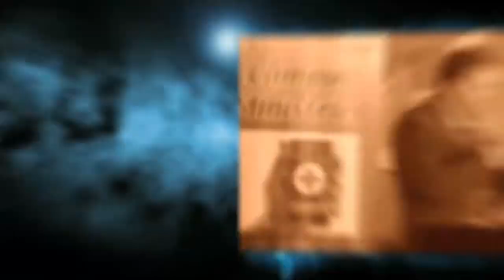My Grace is Sufficient for You... and Your Patients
DeWitt Wilkerson, DMD

As we follow Jesus, many challenges, even suffering, will be experienced by both us and the patients we serve. It is a critical life skill that we have a clear understanding of God's character and the bigger picture. This session will address why good things happen to bad people and why bad things happen to good people, and why God's grace is always sufficient.